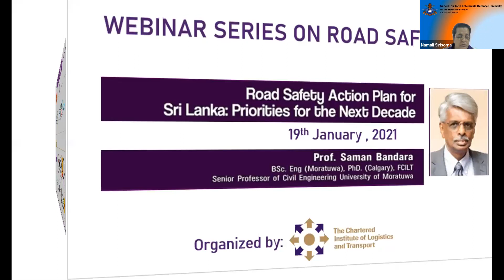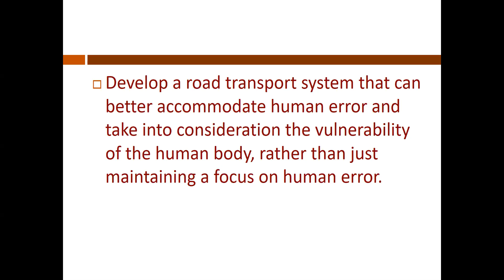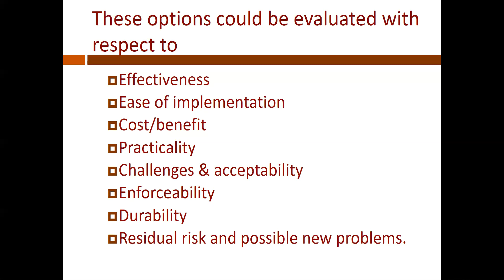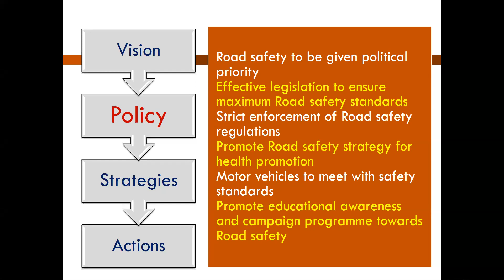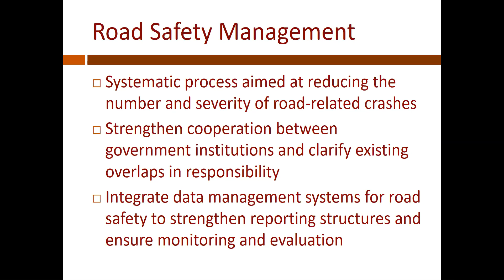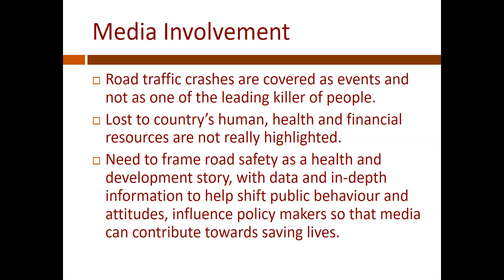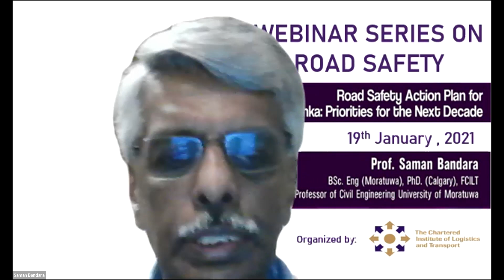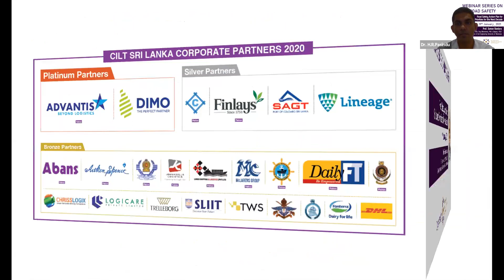Road Safety Action Plan for Sri Lanka: Priorities for the Next Decade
by Prof. Saman Bandara - 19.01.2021